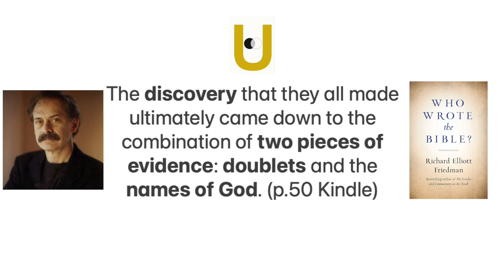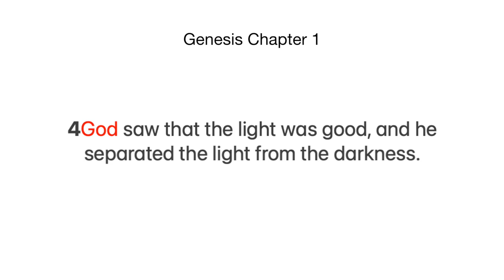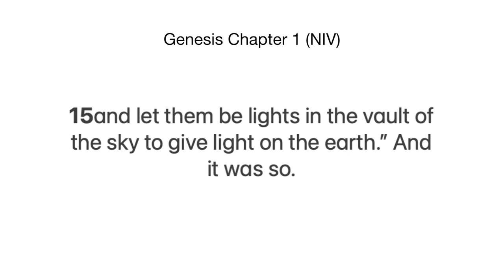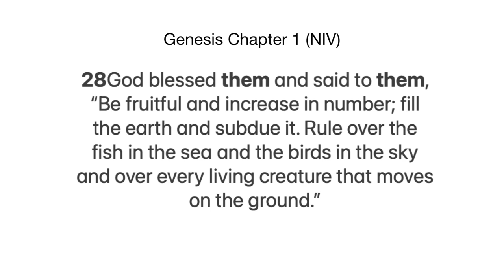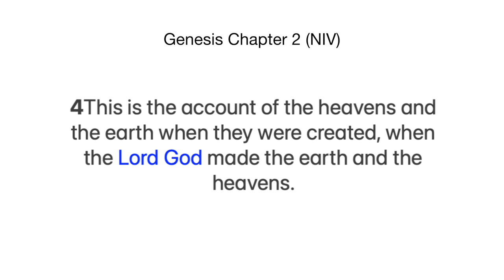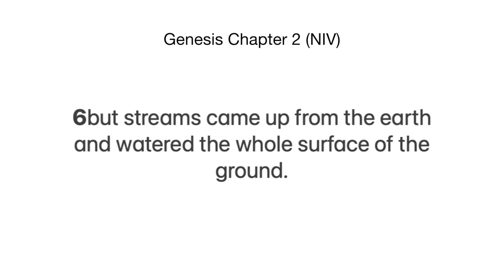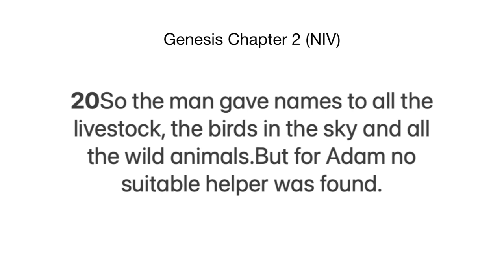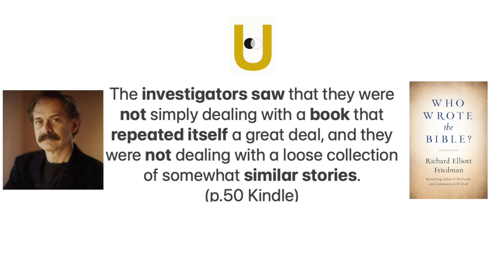They Found 2 Creation Stories In The Bible: Who Wrote The Bible pt.4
Part 4 of Who Wrote The Bible? By Richard Elliot Friedman.
Commentary by Brooklyn Saint Mickell
Narration by Ababa Mickell

In this part we go over the 2 version of the biblical creation story which for the longest time have gone unnoticed by many readers of the bible.

The notions that the Bible contains multiple versions of stories was found out and made public only in recent times, and it is important for this information to get out to all the people who have a lot of questions concerning religion and the bible.

This discovery may shock some people and will also help other gain better understanding on what the bible is about from an analytical perspective.